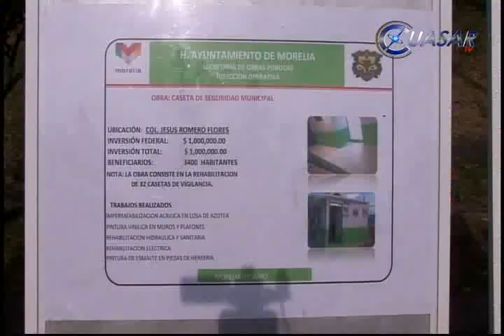Mayor seguridad, con 62 casetas de vigilancia en Morelia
Morelia contará con un total de 62 casetas de vigilancia, que conjuntamente con la instalación de videocámaras permitirán mejorar la seguridad en el municipio afirmó el alcalde Wilfrido Lázaro Medina...